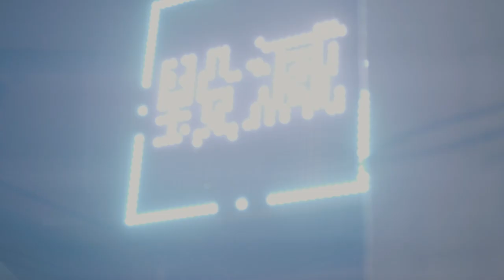Synesthesia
Vocal、Shruti Box｜Star Wu
Dance｜Wei-Liang Chen
Visual｜Wen-Hsin Teng
Videographer｜Jia-Ling Chung, Chien-Pang Chou, Kang-Fan Lu

Live Performance
July 21 2019 @Hsin'Space, Taipei, Taiwan